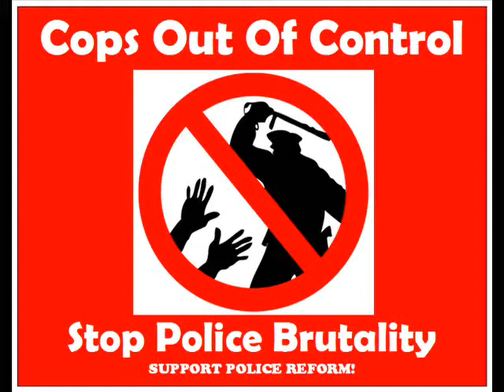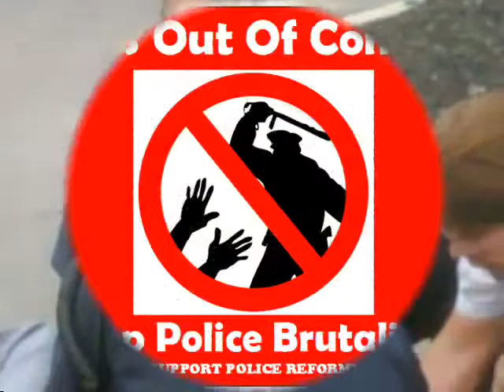Police Brutality Cop Slams Elderly Woman 39 s Head On The Concrete